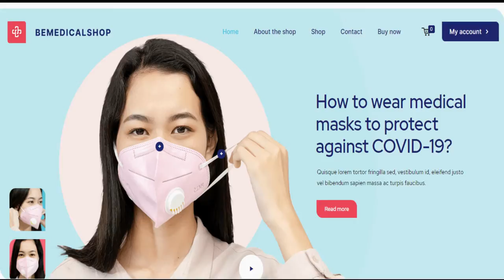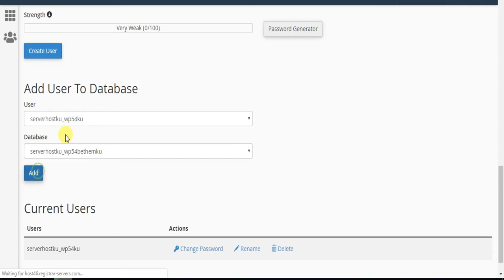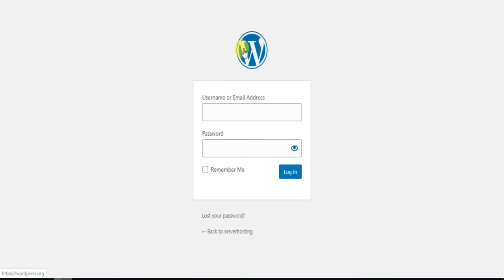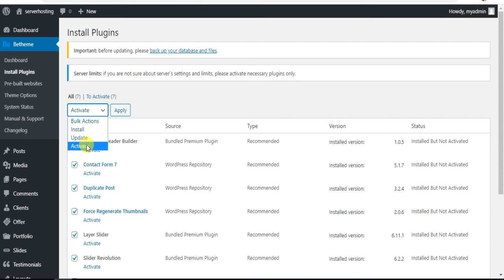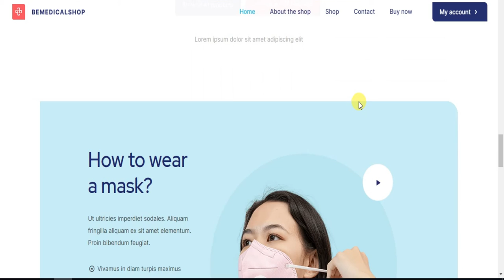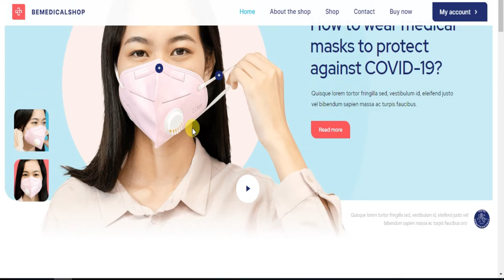tutorial step by step how to cara install wordpress betheme medical store quickstart file included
how to cara install wordpress with betheme medical store quickstart file included